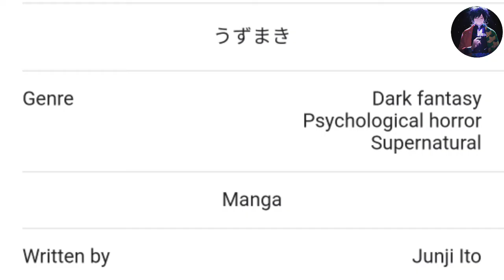TOP 3 BEST ANIME IN 2022.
CLASS ROOM OF THE ELITE LIGHT NOVEL.

This video has no NGATIVE impact on Original Works ( However it would be Proved as Beneficial and POSITIVE regarding their Content Sharing and Advertising). This video is also for teaching purposes,

NOTE: CartoXpro Team is not calling the images used in videos as their OWN at any stage. All the Copyright's Reserved for Real Owner. We are jus making videos for Reviews and Teaching Purposes.

newanime New anime
anime in hindi,anime explained in hindi,upcoming anime in india 2022,upcoming anime 2022 hindi,new anime in hindi,new anime in 2022,@new release anime in hindi 2022,soul land explained in hindi,doraemon new episodes in hindi,anime in india 2022,new anime explained in hindi,anime hindi,perfect world explain in hindi,new cartoon movie in hindi 2022,top 7 new animated movies in hindi dubbed 2022,2022 anime,perfect world season 1 in hindi,new anime 2022 explained in hindi,anime in hindi,qin's moon explained in hindi,best anime in hindi,soul land anime,perfect world seai. If You like romance and comedy animes komi can'tcommunicate, higehiro, waiting in the summer, golden times, horimiya, maid sama, my teen romantic comedy, toradora, kaguya sama love is war, of the elite, black clover, bleach, one piece, naruto, naruto shippuden, Tokyo ghoul, deathnote, magi,s made in abyss, ancient megus bride, fullmetal alchemist, fruit basket etc. then you going to like this anime also.

anime
anime explained in hindi
anime cloud
anime movie
anime drawing
衣笠彰梧
kadokawa
mao
久保ユリカ
鬼頭明里
museasia
トモセシュンサク
lerche
ようこそ実力至上主義の教室へ
lightnovel

romance
school
the rules of surviving real world
welcome to our classroom
free
classroom of the elite
bbf
anime cloud
beast fantacy
anime warrior